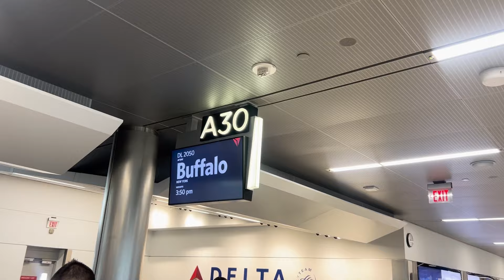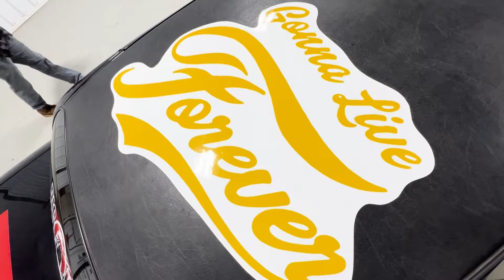We crashed a limo through a HOUSE!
Jim York boldly goes where no Limo has gone before with @bigindiandriftpit! One of Jim's bucket list stunts has been to drive a Limo through a real house. Little does he know, the forest behind the house is what he should be worried about!

Follow for more shenanigans!